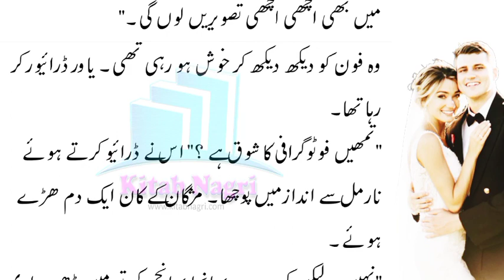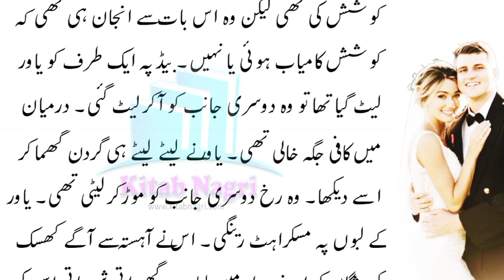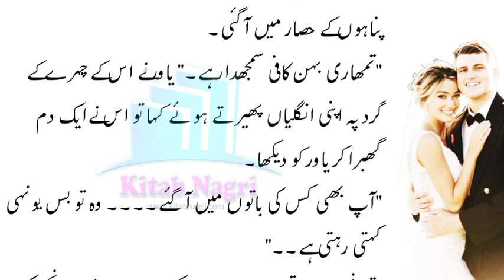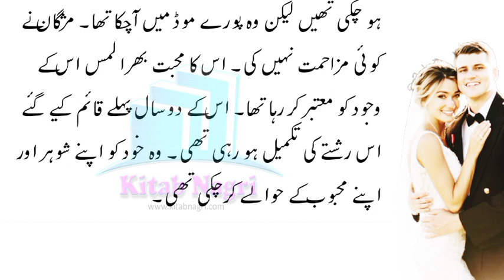Yawar Ali and Mazgan Best Happy Moments | cute couple | romance | kissing | Episode 21 - Kitab Nagri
Yawar Ali Sikandar and Mazgan Best Happy Moments | cute couple | romance | kissing | Episode 21 - Kitab Nagri

"تم نہیں چاہتی کہ ایمان اپنے کیوٹ سے بھانجا بھانجی کی تصویریں لے؟" وہ بڑی گھمبیر آواز میں اس سے پوچھ رہا تھا۔ مژگان کا حلق خشک ہونے لگا۔
"وہ۔۔۔میں۔۔۔مجھے۔۔۔۔نن۔۔نیند آ رہی ہے۔۔" اس نے یاور کی گرفت سے نکلنے کی کوشش کی تو یاور نے اسے اور کس کے پکڑا۔
"تو سو جاٶ۔ میں نے کب روکا؟"
یاور نے کہا تو وہ حیرت سے اسے دیکھنے لگی۔ اس نے آہستہ سے مژگان کے ہونٹوں پہ اپنے لب رکھے تو اس نے بے اختیار اپنی آنکھیں بند کر لیں۔ یاور نے اس کا ماتھا چوما۔ وہ اپنی بند آنکھوں سے اس کی گستاخیاں محسوس کر رہی تھی۔ اس کے ہونٹوں کا لمس بہت انوکھا تھا۔ وہ چاہ کر بھی اس کے حصار سے نکل نہیں پا رہی تھی۔ اس کی دھڑکنیں بہت تیز ہو چکی تھیں لیکن وہ پورے موڈ میں آچکا تھا۔ مژگان نے کوئی مزاحمت نہیں کی۔ اس کا محبت بھرا لمس اس کے وجود کو معتبر کر رہا تھا۔ اس کے دو سال پہلے قائم کیے گئے اس رشتے کی تکمیل ہو رہی تھی۔ وہ خود کو اپنے شوہر اور اپنے محبوب کے حوالے کرچکی تھی۔